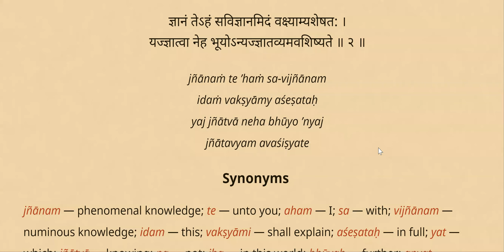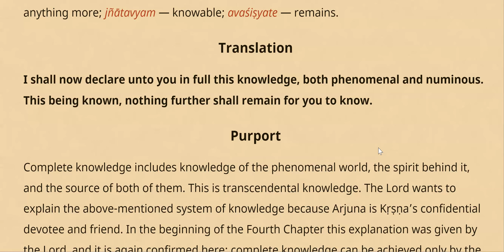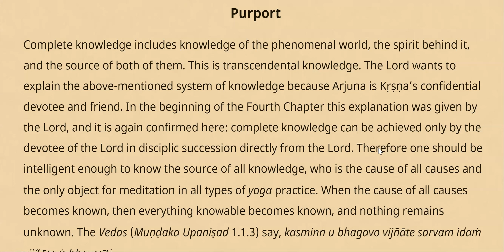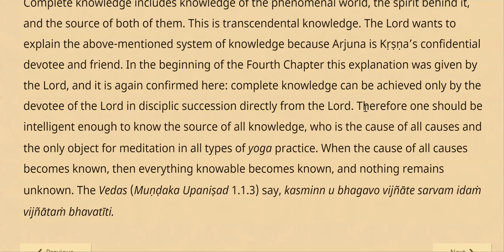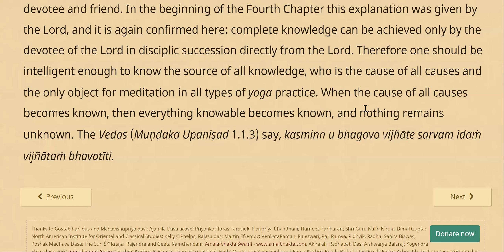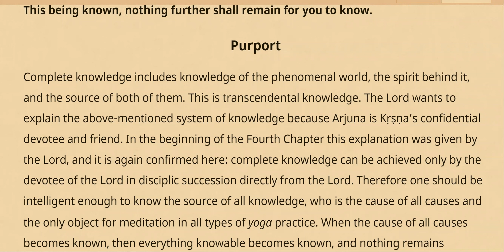Bhagavad Gita7 (2) || 18Jun 22